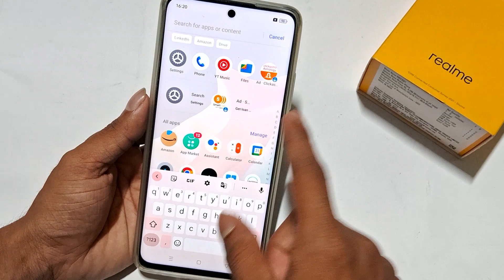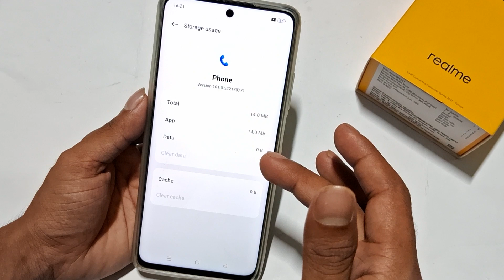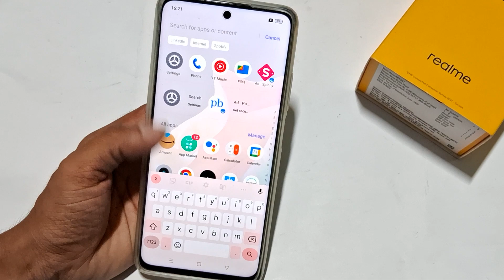Realme 11 5g screen off during call, call karne par display off ho jata hai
realme 11 5g, realme 11x 5g, realme narzo 60x 5g, realme c51, realme c55, realme c53, realme during call screen off, call karne par display off ho jata hai, display off during call realme, proximity sensor option not showing,